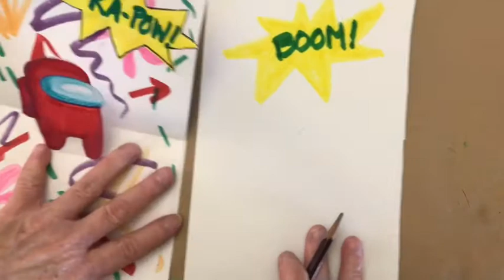Pop Art Among Us Explosion!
Create a pop up card in pop art style using characters from the video game Among Us.  Grades 5-8th.